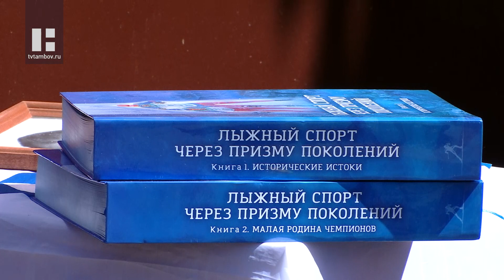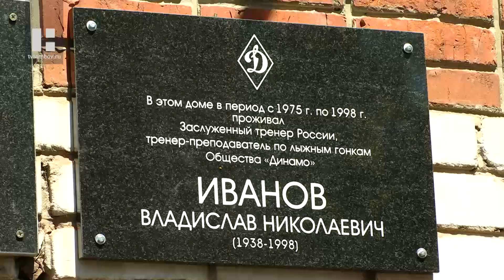В Тамбове открыли мемориальную доску Заслуженному тренеру России Владиславу Иванову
Тамбовское спортобщество «Динамо» чтит своё прошлое. В городе открыли мемориальную доску Заслуженному тренеру России по лыжным гонкам Владиславу Николаевичу Иванову.